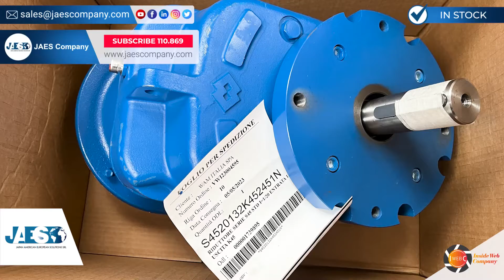WAM S4520132K452451N/1 (INSTOCK) GEARMOTOR - Motoriduttore - Motorreductor